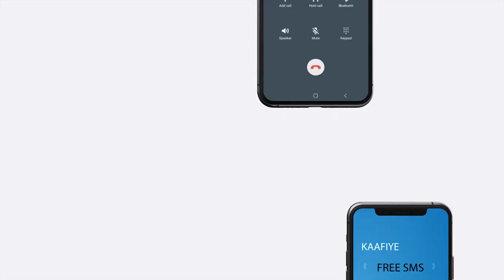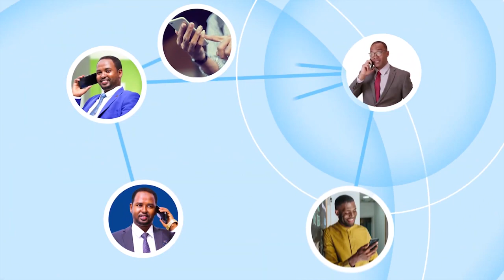Urur Siyaasadeedka Rejo ayaa Magaalada Ceerigaabo ku soo bandhigay Cududiisa Tageero